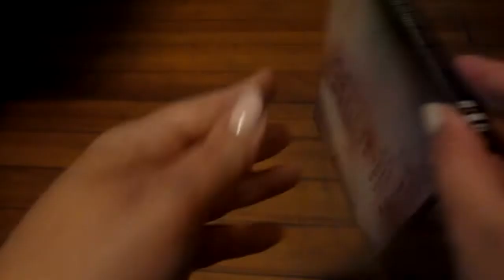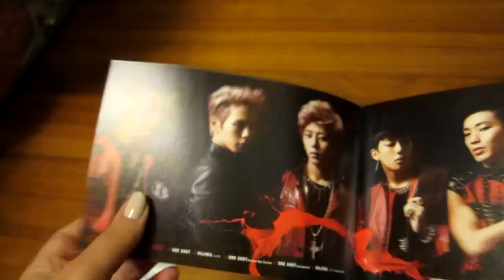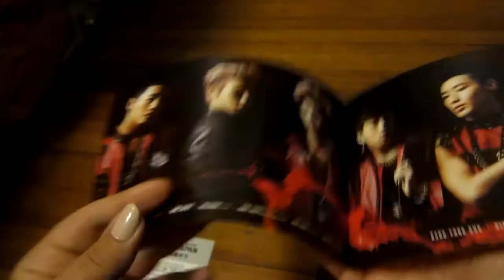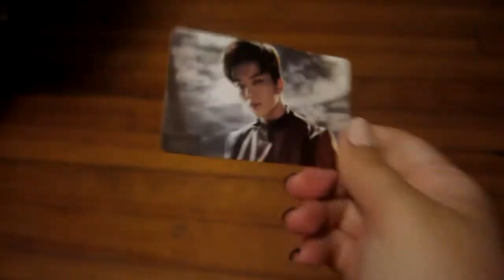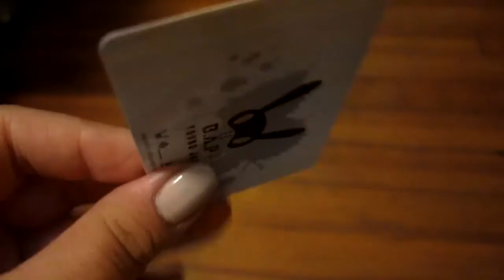B.A.P One Shot JP Ver + Trading Card :3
yay omg got this album for only about $5 :3 including shipping :D
So happy with the trading card ^^ also just bought Yong Guk one shot jp card on ebay a few hours ago